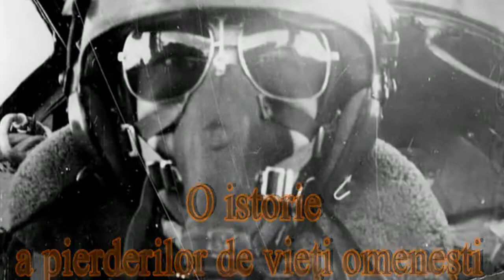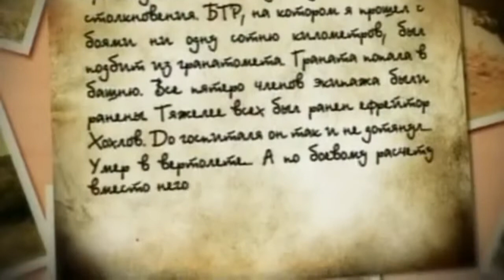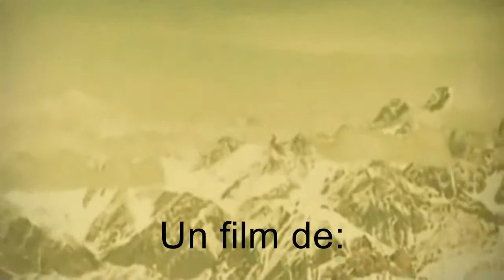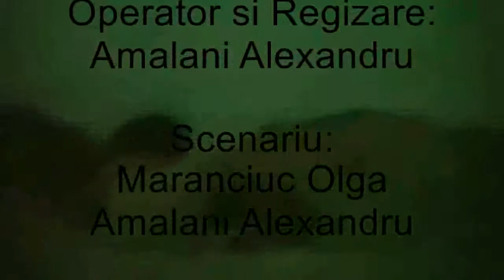Proiect la istorie in memoria lui Gheorghe Ceban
Razboiul din Afganistan